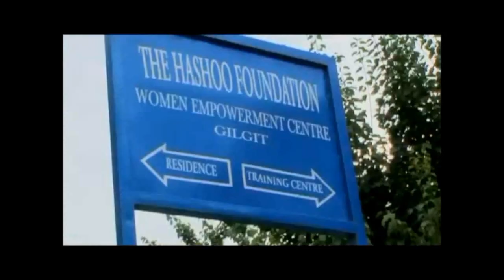"Plan Bee" Women's Empowerment through Honey Bee Farming (BBC Gilgit & Skardu)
In 2007, the Hashoo Foundation launched the Women's Empowerment through Honey Bee Farming Project Plan Bee with the objective to expand employment opportunities and help women generate a stable source of income through the sale of high quality honey.  We wanted the women of the area stand on their own feet... to take control of their lives, their homes and their children's future. Simply put, we wanted to empower the women of this remote region... with the help of honeybees!

Gilgit Baltistan is among the poorest and most isolated regions in the country. The towns are conservative and male-dominated - a place where women are not much seen, let alone heard. The only workable and sustainable solution is to capitalize on local resources, building on what is achievable as well as culturally acceptable.  One of the few income opportunities for women is beekeeping. Its good climatic conditions, unique and rich bee flora makes for a very high quality honey.  Currently, our partners, Chapelwood Foundation, Walmart Foundation and USAID are funding very successful Honey Business Groups in Skardu.

The "Plan Bee" project has provided a platform for Hashoo Foundation USA to promote inter-cultural relations, build bridges of understanding and collaboration with local Houston students.  The Klein Forest High School's Pakistani Indian Student Association (PISA) donated the funds they earned from their "Cultural Shock Charity Show" to help the women beekeepers who lost their beehives and by providing new beehives to help the beekeepers rebuild their honey business and provide their children access to quality education.

Additionally, Hashoo Foundation USA created the Credit and Enterprise Development (CED) pilot program in partnership with students from St. Thomas Social Entreperneurship Program (UST SEP), Rice Microfinance (RMF), and Micro Finance Initiative at University of Houston (MFi UH) to provide the students with the opportunity to engage in sustainable economic development with a market based approach by using revolving micro credit as a tool for poverty alleviation.  CED facilitates the disbursement and recovery of the micro credits provided by the students to the "Plan Bee" women beekeepers. These small loans help the women keepers purchase more hives to achieve economies of scale, expand their enterprises and educate their children.